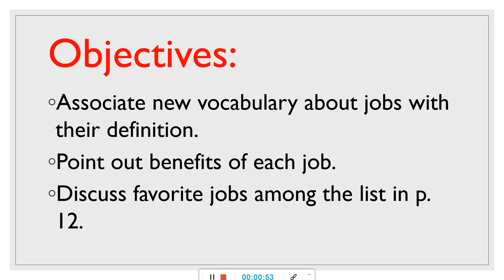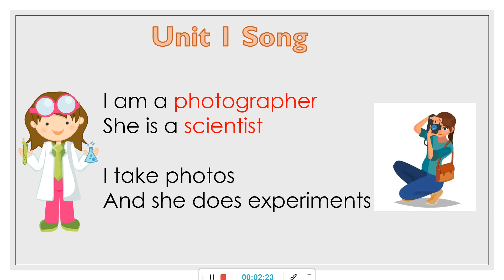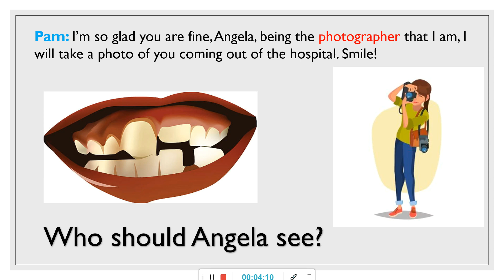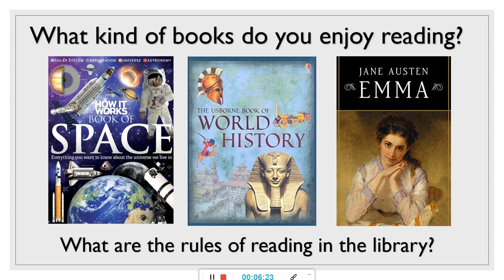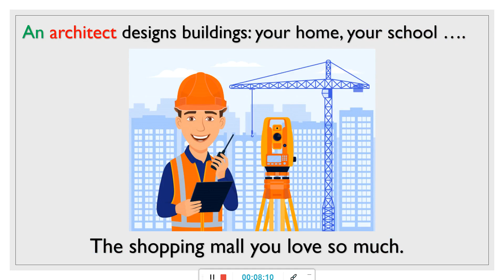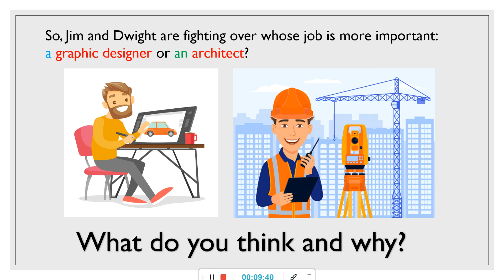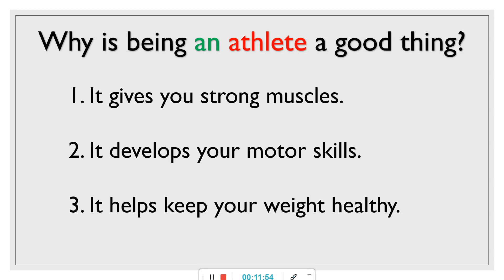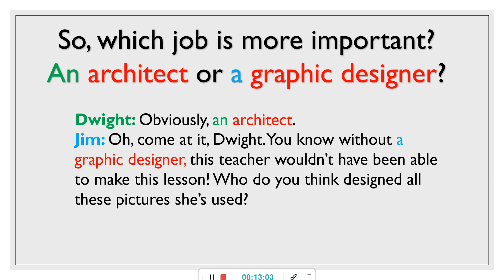Unit 1 Lesson 1 Jobs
York's Our Discovery Island Grade 4 Unit1 Lesson 1: Jobs - using storytelling method. The characters' names are taken from the TV show The Office.